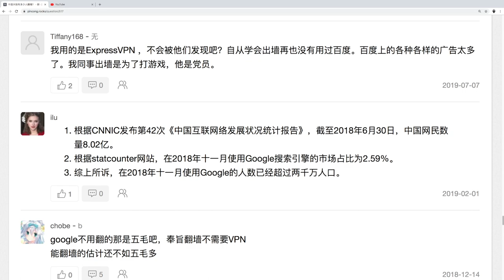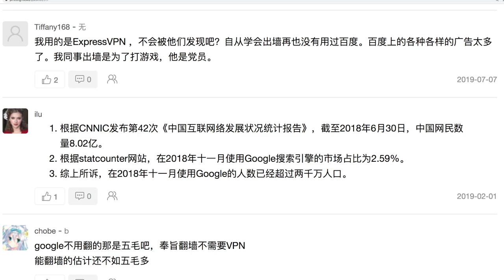中国大陆有多少人翻墙？